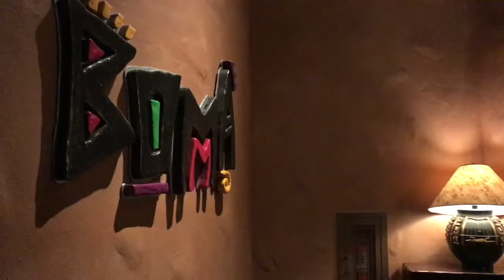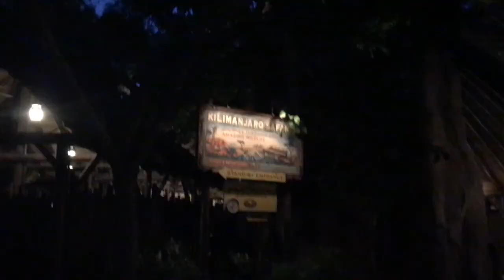Walt Disney World | Day 4 | Animal Kingdom | Aug 2017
So we have decided to go through our old footage and upload some older videos, seeing as we can't make any new travel vlogs at the moment. Here is our 2017 Disney World trip (Pre Sienna and mini Scarlett). On Day 4, Grace joins us on our visit to Animal Kingdom, fun on Flight of Passage and the Navi River in Pandora, plus an amazing dinner at Boma at Animal Kingdom Lodge.